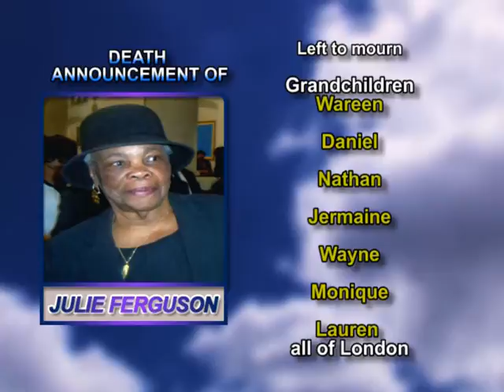Julie Ferguson long